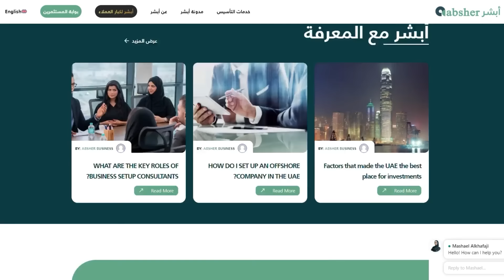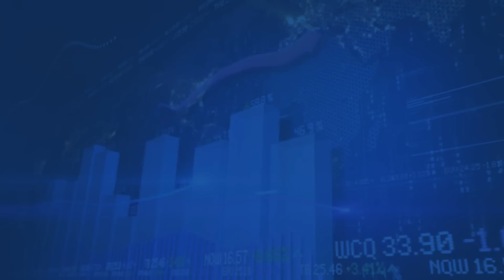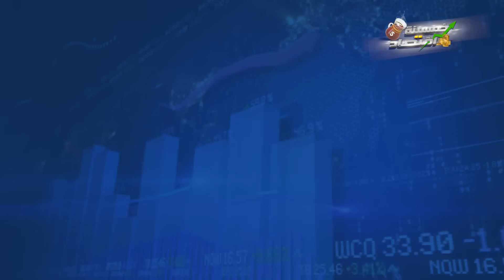غضب مصر.. السيسي يصطدم بالتحالف الأخطر في السودان.. ماذا حدث؟! خمسينة_اقتصاد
تسريبات بتحركات جديدة، جعلت مصر مُنزعجة مما يحدث في السودان.. وده اللي إستدعى الفريق البرهان يصل القاهرة في زيارة عاجلة.. شئ ما يحدث في السودان، من بوابة الاقتصاد يجب أن نحذر منه جميعًا.. حلف جديد يتشكل.. اللعبة بتتغير، هناك ما يحدث!!
إيه اللي حصل؟! وإيه اللي هيحصل؟! وهل الوضع خطر فعلًا وهناك ما يجب أن نحذر منه؟!
كل دي أسئلة مهمة، لكن فيه أسئلة أهم، هنجاوب عنها في حلقة اليوم من خمسينة اقتصاد، حضر خمسينة شاي عيار تقيل،  لأن كم كبير من معلومات حلقة النهاردة، يجب أن تحذر منه.. ياله بينا عندنا تفاصيل هنكشفها، وكام معلومة هنسربها.. مع محمد أبوعاصي ، الصحفي المتخصص في الشأن الاقتصادي، والدبلوماسي..

ــــــــــــــــــــــــــــــــــــــــــــــــــــــــــــــــــــــــــــــــــــــــــــــــــــــــــــــــــــــــــــــــــــــــــــــــــــــــــ

ــــــــــــــــــــــــــــــــــــــــــــــــــــــــــــــــــــــــــــــــــــــــــــــــــــــــــــــــــــــــــــــــــــــــــــــــــــــــــ

الفيس بوك ..

الانستجرام ..

تليجرام..

ــــــــــــــــــــــــــــــــــــــــــــــــــــــــــــــــــــــــــــــــــــــــــــــــــــــــــــــــــــــــــــــــــــــــــــــــــــــــــ